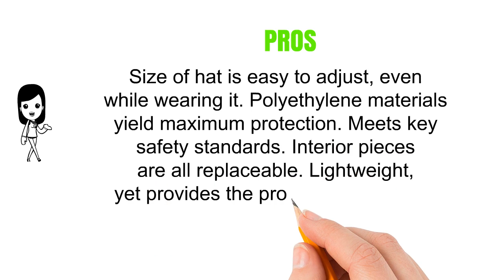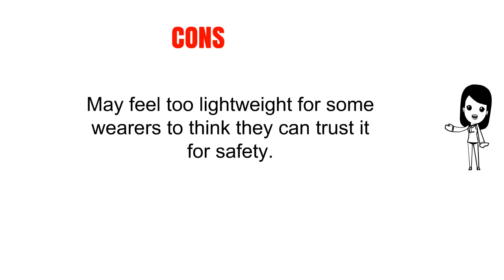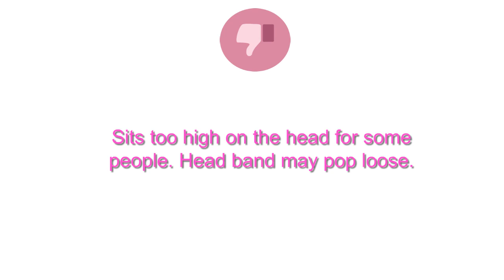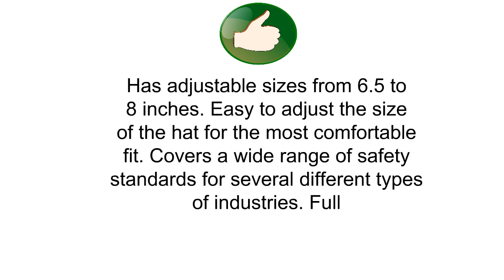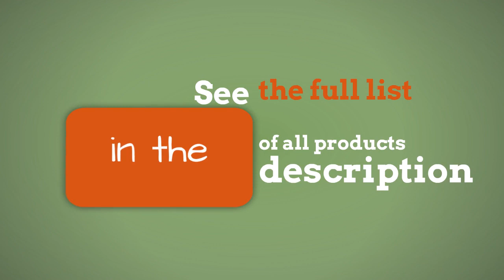Hard Hats Reviews - Best Hard Hats 2019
3. Ridgeline Full Brim 4 Pt Ratchet Suspension Hard Hat by Pyramex Safety
2. ERB 19989 Omega II Cap Style Hard Hat with Mega Ratchet, Flourescent Pink
1. MSA 475407 Natural Tan Skullgard Hard Hat with Fas-Trac Suspension